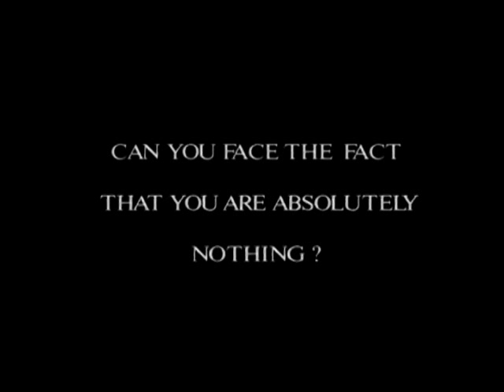J. Krishnamurti - Brockwood Park 1978 - Seminar 3 - Can you face the fact that you are absolutely...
J. Krishnamurti - Brockwood Park 1978 - Seminar 3 - Can you face the fact that you are absolutely nothing?

Summary:

Q: Is it possible to be completely free of fear?

There is physical fear and psychological fear.

Are we aware of fear and our reactions to it? What do we actually do with that fear? Do we run away from it, suppress it, control it, or wait for some incident to resolve it, or accept it as part of life? Why do we wait? Why do we go through this process?

I reject that anybody is going to solve my fear, Jesus or the priest or the Pope or the Archbishop or the analyst, or anyone.

Can I face the fact that I am frightened, and not do a thing about it, just face it? If you face the fact then inquiries begin, real inquiries, not intellectual, verbal inquiries.

You are investigating, exploring, and you understand it, have an insight into it, and resolve it completely.